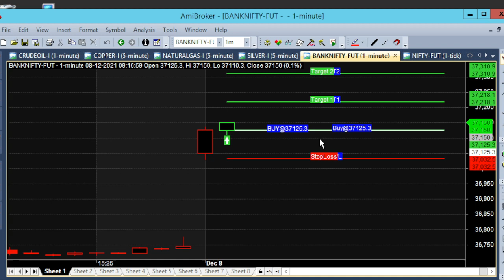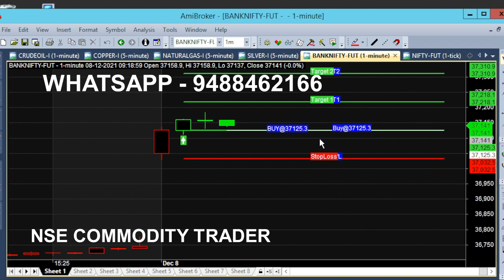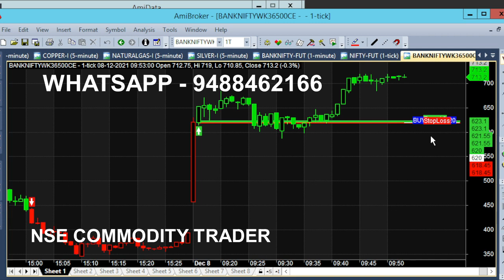Nifty & BankNifty Daily One Tips With 90 Point Target | Bank Nifty Option 90 Point Strategy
Nifty & Banknifty Option Get Tips On Daily Basis, Bank Nifty Strategy With 90 Point Target.

⏱️⏱️TIME CODES⏱️⏱️
0:00​ - Market Opened
0:30 - After 1 Minute of Market Opened
1:00 - How this chart works
2:00​ - About Options
3:00​ - Nifty Chart 5 Minute Trading
4:00​ - At the money option
5:00​ - Direct option trading